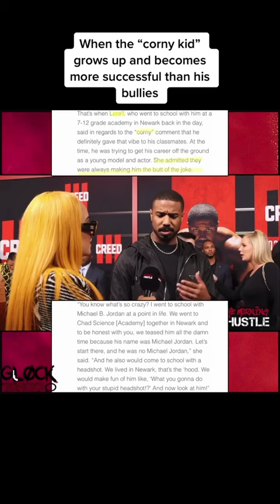Michael Jordan recognized his Highschool B*ully . Don't be a Bully!